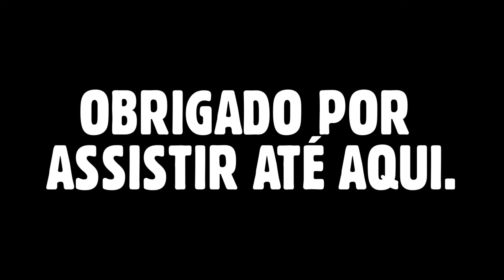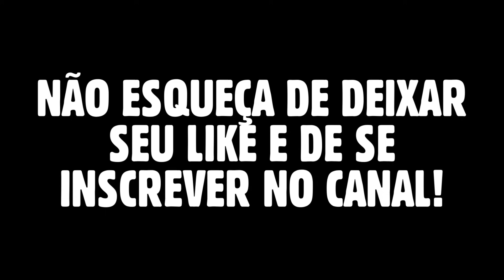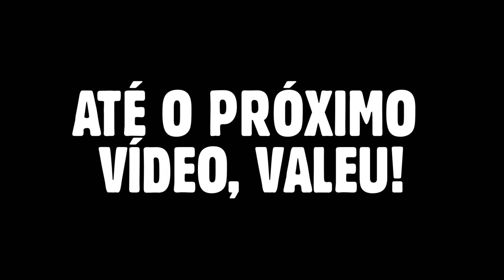DJ JEFFDEPL - REPERTÓRIO FORROZIN ATUALIZADO NOVEMBRO 2023 (PRA PAREDÃO)